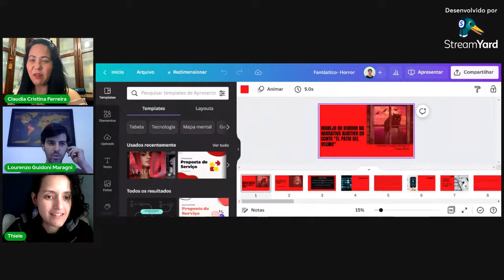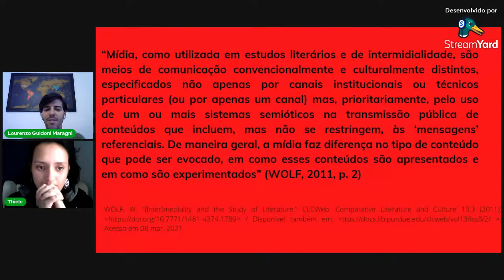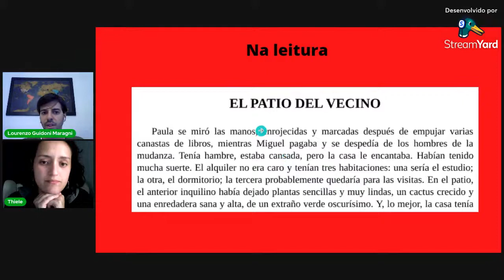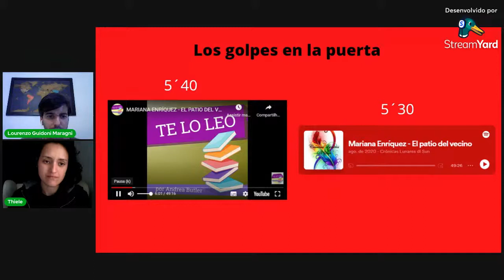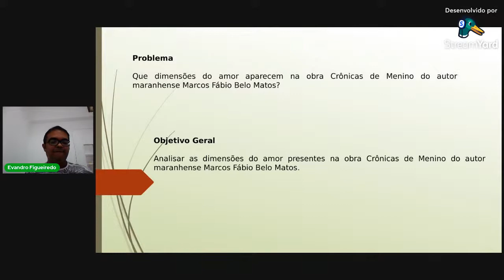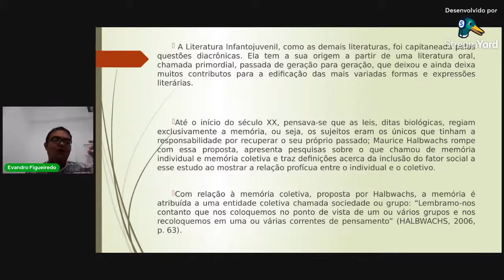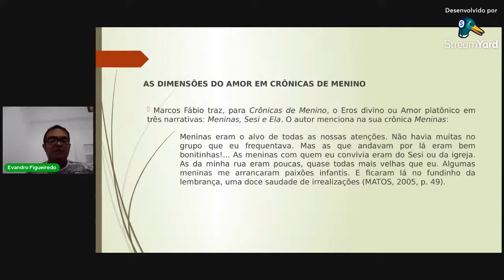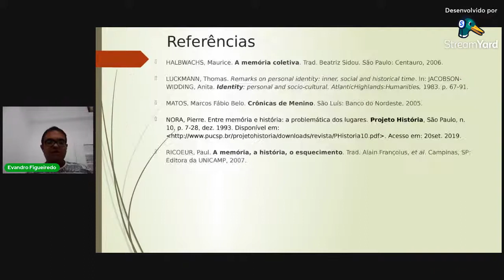[LIVE] Sessões de Comunicação | SESSÃO II SALA A - 13/09 às 16h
As dimensões do amor na obra Crônicas de menino do autor maranhense Marcos Fábio Belo Matos - Evandro Abreu Figueiredo Filho

Manejos do Horror: da leitura à escuta no conto “El Patio del Vecino” - Thiele Aparecida Nascimento Piotto

A ficção como alteração de um imaginário social e respostas a traumas - Cinthia Aparecida Lemes

Literatura e criação em As lembranças do porvir de Elena Garro - Dara
Batista Fernandes

Mediação: Claudia Cristina Ferreira